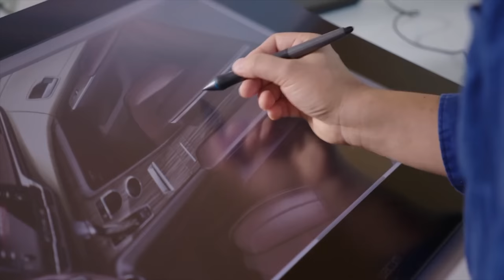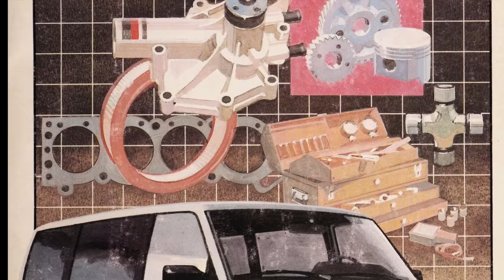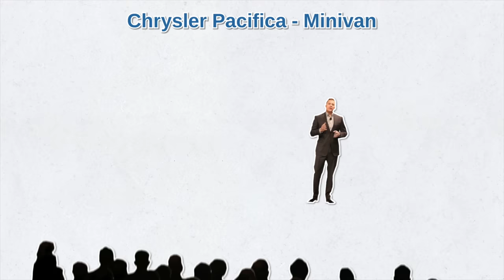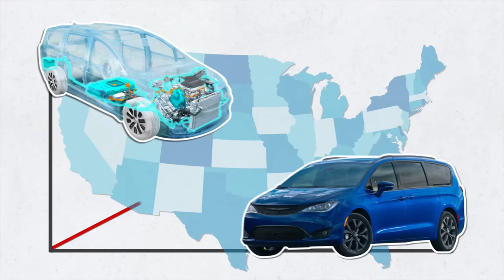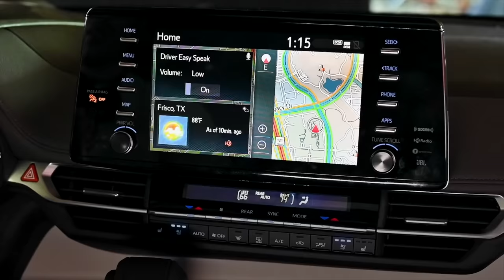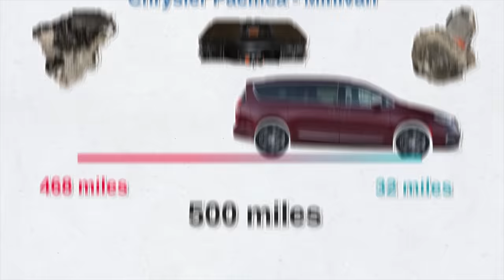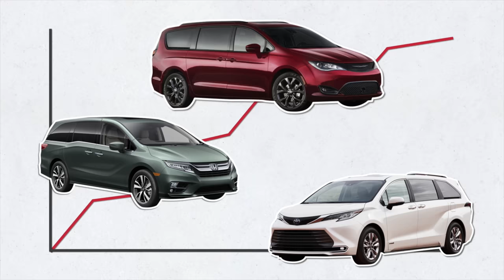Here's Why Toyota's New Van is the Future (Goodbye Honda)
Here's Why Toyota's New Van is the Future (Goodbye Honda), DIY and Toyota Sienna review with auto mechanic Scotty Kilmer. Toyota Sienna minivan review. The truth about the Toyota Sienna Van. Should I buy a Toyota Sienna. Buying a new Toyota Sienna. Buying a used Toyota Sienna. Are minivans cool? Are minivans fun to drive? Car advice. DIY car repair with Scotty Kilmer, an auto mechanic for the last 53 years.

⬇️Scotty’s Top DIY Tools:
1. Bluetooth Scan Tool
2. Mid-Grade Scan Tool
3. My Fancy (Originally $5,000) Professional Scan Tool
4. Cheap Scan Tool
5. Dash Cam (Every Car Should Have One)
6. Basic Mechanic Tool Set
7. Professional Socket Set
8. Ratcheting Wrench Set
9. No Charging Required Car Jump Starter
10. Battery Pack Car Jump Starter

1. Bluetooth Scan Tool
2. Cheap Scan Tool
3. Professional Socket Set
4. Wrench Set
5. No Charging Required Car Jump Starter
6. Battery Pack Car Jump Starter

►Here's our weekly video schedule:
Tuesday: Auto repair video
Wednesday: Viewers car mod show off
Thursday: Viewer Car Question Video AND Live Car Q&A
Friday: Auto repair video
Saturday: Second Live Car Q&A
Sunday: Viewers car show off